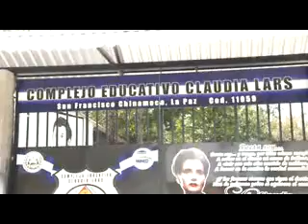Asesinato de dos jóvenes en La Paz